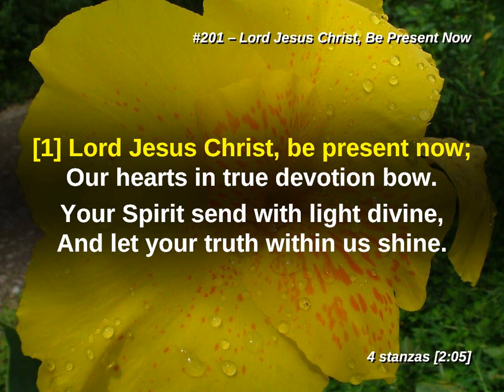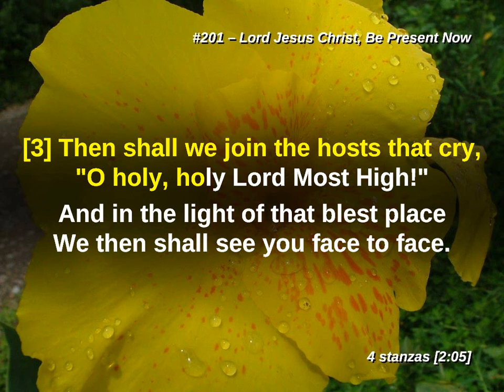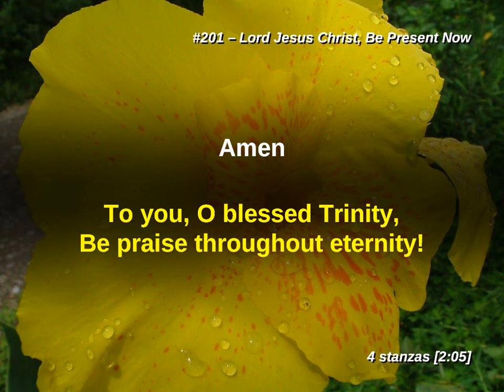Lord Jesus Christ, Be Present Now LW 201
Lutheran Worship

Beginning of Service